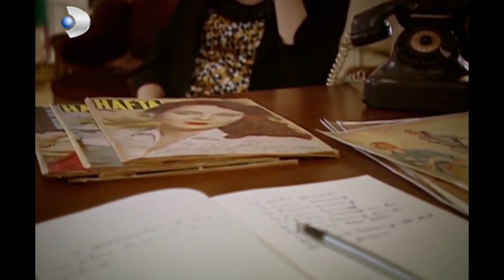Nerede Unuttun Beni? - Hanımın Çiftliği Özel Klip